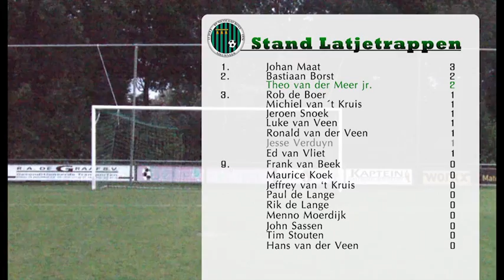Latjetrappen Deel 19.. Theo van der Meer jr.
Deel 19 van Latjetrappen. De laatste doelman die 5 maal de kans krijgt om de lat te raken is Theo van der Meer jr. De oudste zoon van oud-keeper Theo van der Meer sr. beantwoord de vragen van Jesse Verduijn en probeert het beter te doen dan de andere keepers.